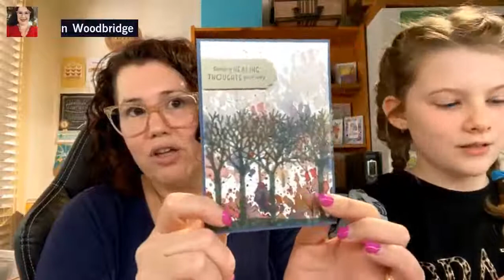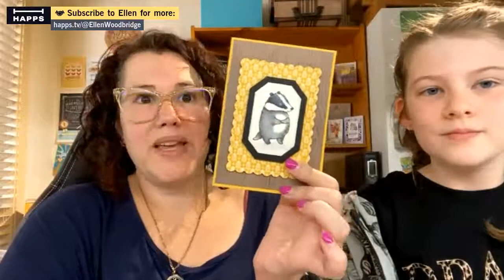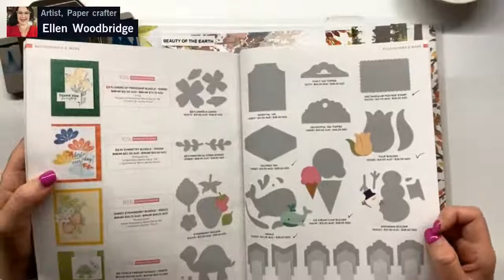Stampin’ Up! Inspired Thoughts, Beauty Of The Earth with Evergreen Border Punch Card